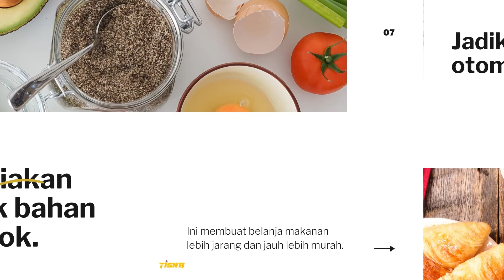Tips Racik Makanan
Rahasia di balik pemilihan makanan yang lebih sehat adalah perencanaan makanan.